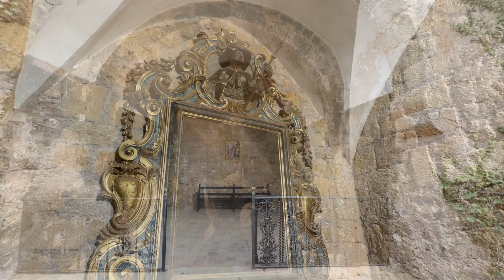Castillo de Tamarit (Tarragonès)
(Cat) El Castell de Tamarit és una joia arquitectònica situada a la Costa Daurada, específicament a la localitat de Tamarit, a la província de Tarragona, Espanya. Aquest impressionant castell, situat en un promontori rocós que s'endinsa en el mar Mediterrani, és un símbol històric de la regió i una atracció turística destacada.

Història: El Castell de Tamarit té les seves arrels a l'època medieval, quan va ser construït com una fortificació defensiva per protegir la costa de possibles invasions. Al llarg dels segles, ha estat testimoni de nombrosos esdeveniments històrics i ha passat per diverses mans.
Arquitectura: L'estructura del castell combina elements defensius amb tocs d'elegància i bellesa arquitectònica. Destaquen els seus robusts murs de pedra, les seves torres de vigilància i la seva ubicació estratègica en el cim d'un penya-segat, el que li proporciona unes vistes impressionants del mar i els voltants.
Propietaris: Al llarg de la seva història, el Castell de Tamarit ha pertangut a diverses famílies nobles i prominents de la regió. Entre els propietaris més destacats es troba la família dels Eril, que el va adquirir al segle XV.
Entorn natural: A més del seu valor històric i arquitectònic, el Castell de Tamarit es troba en un entorn natural privilegiat. Rodejat de vegetació exuberant mediterrània i amb vistes panoràmiques al mar, és un lloc ideal per gaudir de la naturalesa i explorar la costa.

(Cast) El Castillo de Tamarit es una joya arquitectónica ubicada en la Costa Dorada, específicamente en la localidad de Tamarit, en la provincia de Tarragona, España. Este impresionante castillo, situado en un promontorio rocoso que se adentra en el mar Mediterráneo, es un símbolo histórico de la región y una atracción turística destacada.

Historia: El Castillo de Tamarit tiene sus raíces en la época medieval, cuando fue construido como una fortaleza defensiva para proteger la costa de posibles invasiones. A lo largo de los siglos, ha sido testigo de numerosos acontecimientos históricos y ha pasado por diversas manos.
Arquitectura: La estructura del castillo combina elementos defensivos con toques de elegancia y belleza arquitectónica. Destacan sus robustos muros de piedra, sus torres de vigilancia y su ubicación estratégica en lo alto de un acantilado, lo que le proporciona unas vistas impresionantes del mar y los alrededores.
Propietarios: A lo largo de su historia, el Castillo de Tamarit ha pertenecido a varias familias nobles y prominentes de la región. Entre los propietarios más destacados se encuentra la familia de los Eril, que lo adquirió en el siglo XV.
Entorno natural: Además de su valor histórico y arquitectónico, el Castillo de Tamarit se encuentra en un entorno natural privilegiado. Rodeado de exuberante vegetación mediterránea y con vistas panorámicas al mar, es un lugar ideal para disfrutar de la naturaleza y explorar la costa.